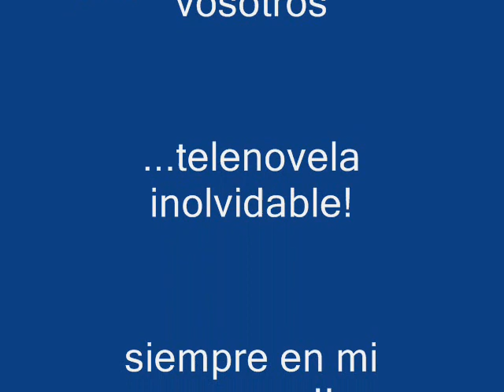Video musical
Video musical de la telenovela LA MUJER EN EL ESPEJO, hecho por mi.